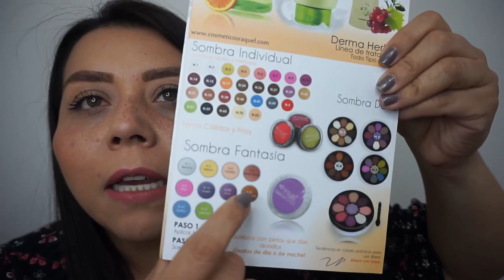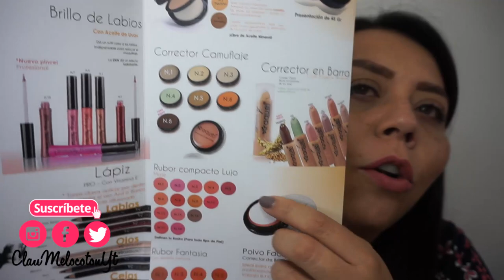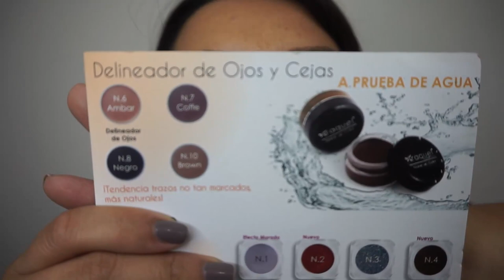POMADA CEJAS RAQUEL | Maquillaje Colombiano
Las cejas hacen parte del maquillaje de ojos, si tu no sabes como maquillarlas aqui te dejo un tutorial para hacerlo de una manera sencilla.

htybu1yque

Claumelocoton

Periscope
Claumelocoton

CAMTASIA STUDIO